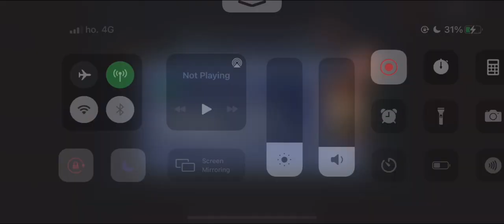【DFFOO JP】FeoD Transcendence 3 LUFENIA LV200 - Main Gate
WoL also pretty much neuters this as well, lol. You’re basically never in danger with him around.

Orb is HP regen. I used a cheap porom sphere on fujin and it worked perfectly.